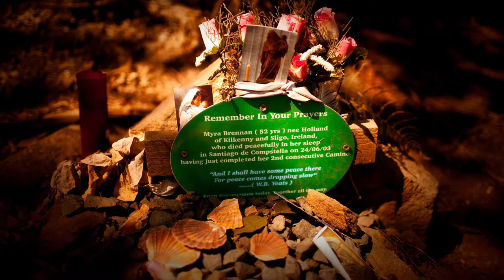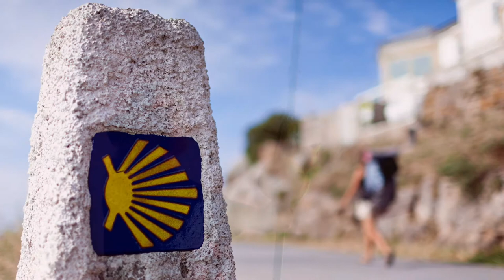Camino de Santiago